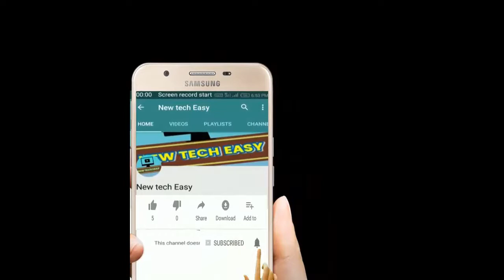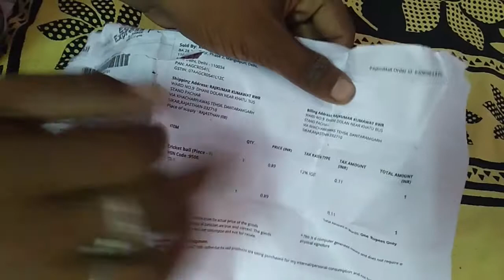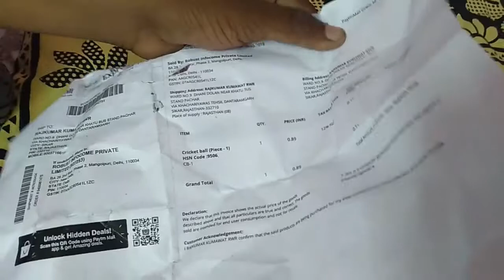Best ball under 1 rupee (1 रुपये में गेंद खरीदे ) जल्दी करे । new tech easy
About this video:- इस वीडियो में हम लेकर आये है आपके लिए एक क्रिकेट बॉल वो भी मात्र 1 रूपये में तो देर न करे निचे दी गई लिंक पर क्लिक करे और अभी आर्डर करे